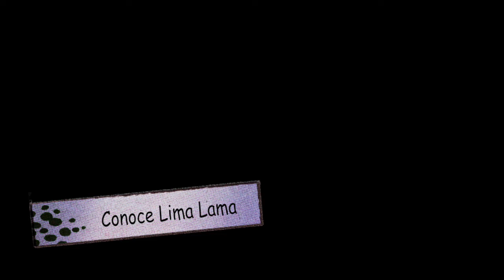Escuela de Artes Marciales (Lima Lama) Técnicas de manipulación del oponente